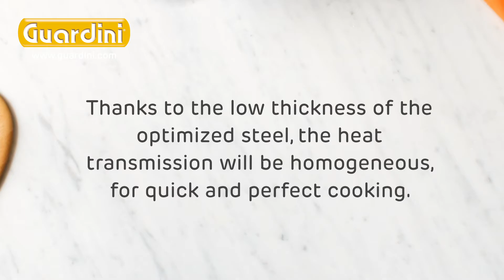"Coconut and chocolate muffins" recipe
Ingredients:
• 100 g of coconut flour
• 100 g of 00 flour
• 60 g of sugar
• 2 eggs
• 100 ml of milk
• 10 g of baking powder
• chocolate chips/drops at will.
• coconut flakes at will.

Preparation:
Beat the egg with the sugar. Add the milk.
Add the sifted flour and coconut flour with the baking powder. Mix everything.
The mixture will be quite compact.
Add drops or chocolate chips in the desired doses.
Lightly grease the muffin tray.
Distribute the mixture in the muffin tray filling up to half.
Bake at 180 ° C for about 20 minutes.
Thanks to the low thickness of the optimized steel, the heat transmission will be homogeneous, for quick and perfect cooking.
Test the toothpick to check the cooking. If the toothpick is dry, the muffins are perfectly baked.
Allow the muffins to cool and sprinkle with the coconut flakes.
Thanks to the high non-stick properties of the muffin tray, it will be very easy to take out the muffins, ready to be served and tasted.